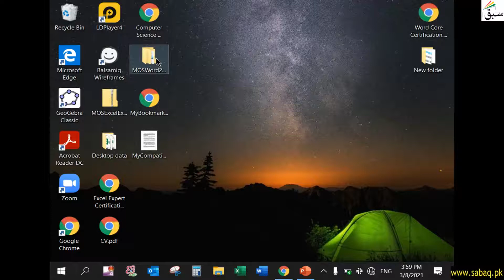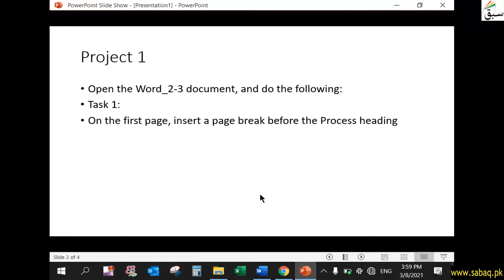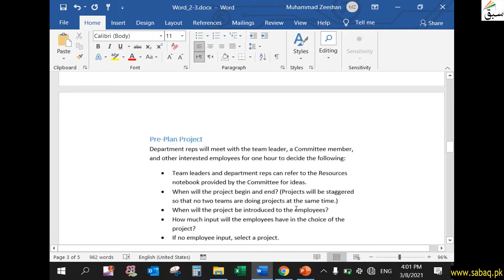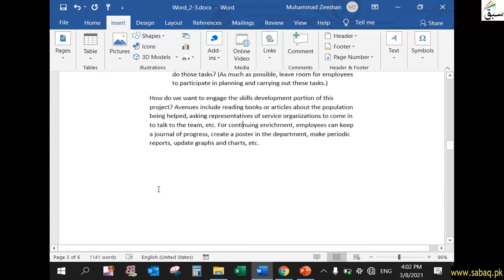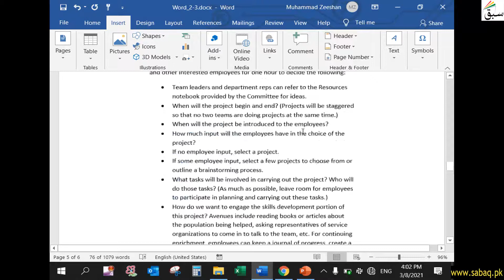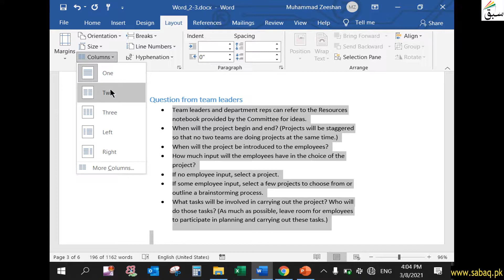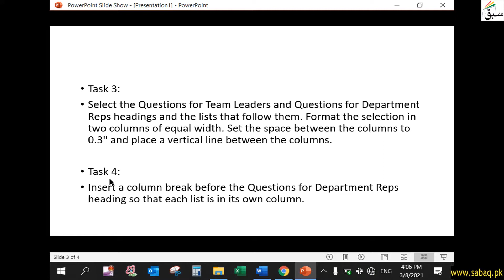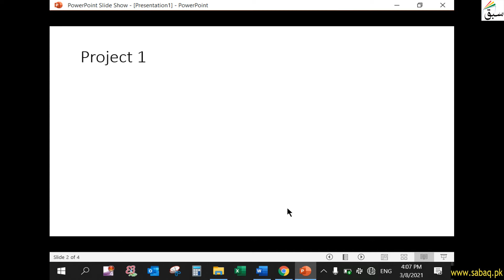Order and group text in MS Word | Section Exercise 2.3, Computer Science Lecture | Sabaq.pk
This video is about: Order and group text in MS Word | Section Exercise 2.3, Word Core Lecture | Sabaq.pk |. Practice tests and free video lectures for Physics, Chemistry, Biology, Math’s, Computer Science, English & more subjects are also available at Sabaq.pk. So, subscribe to Sabaq.pk/Sabaq Foundation now and get high marks in your exams.

CLASSES WE COVER AT SABAQ.PK / SABAQ FOUNDATION:

1. KG
2. Class 1
3. Class 2
4. Class 3
5. Class 4
6. Class 5
7. Class 6
8. Class 7
9. Class 8
10. Class 9
11. Class 10
12. Class 11
13. Class 12
14. Class 13
15. Class 14
16. MCAT
17. ECAT
18. CSS

BOARDS WE COVER AT SABAQ.PK / SABAQ FOUNDATION:

1. FBISE
2. Sindh Board
3. KP Board
4. Balochistan Board
5. Cambridge

STUDY MATERIAL WE OFFER AT SABAQ.PK / SABAQ FOUNDATION:

1. Physics Lectures
2. Chemistry Lectures
3. Mathematics Lectures
4. Biology Lectures
5. English Lectures
6. General Science Lectures
7. Computer Science Lectures
8. General Math Lectures
9. Accounting Lectures
10. Statistics Lectures
11. Advance Accounting Lectures
12. Cost Accounting Lectures
13. Practice Tests
14. Physics Practical
15. Chemistry Practical